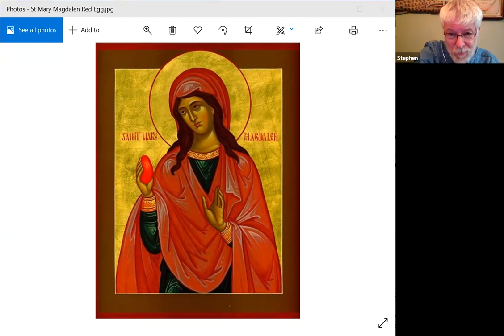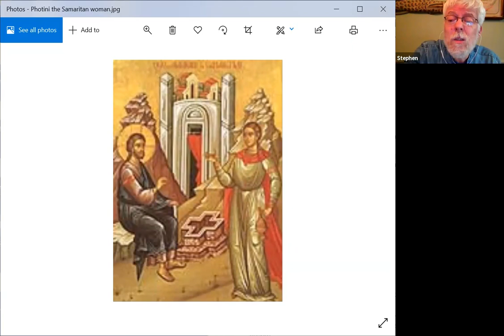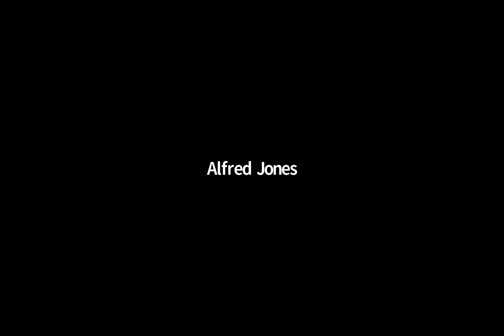GMT20210422 210213 Recording 1488x950